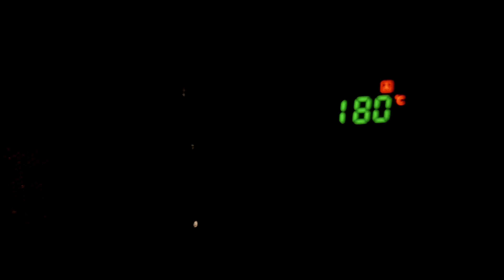Healthy Granola Bar In 5 Mins With All Available Ingredients|Energetic|Yummy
Easy Granola bar to satisfy cravings and energy needs